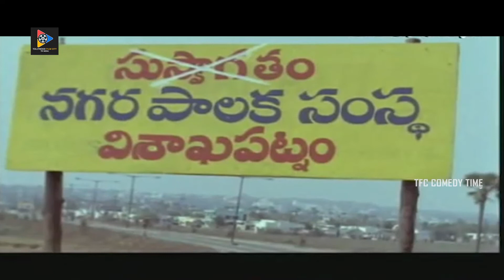Naresh & Brahmanandam Excellent Comedy Scenes | TFC Comedy Time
Naresh & Brahmanandam Excellent Comedy Scenes. Keep Follow Us For More Telugu Movie Scenes.